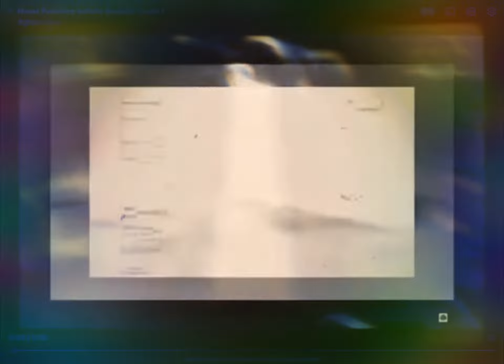Moose Punishing Isabella Season 2 Round 2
The Overall Is Round 9